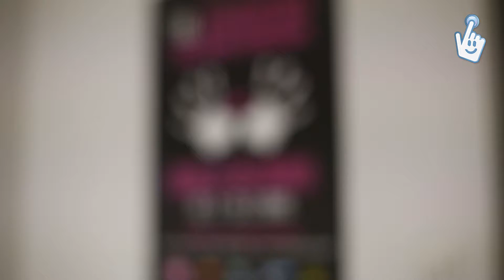Oddelek za socialna in zdravstvena vprašanja študentov ŠOUM // DOSTOp.si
Celotni prispevek: